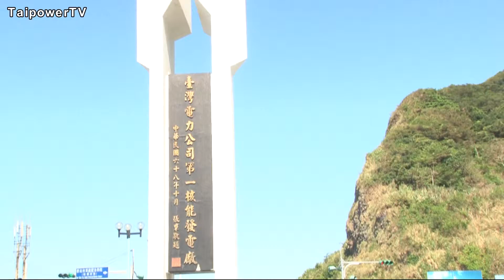台電影音網103.08.19節目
堅持完美！核一控制室再加強天花板耐震